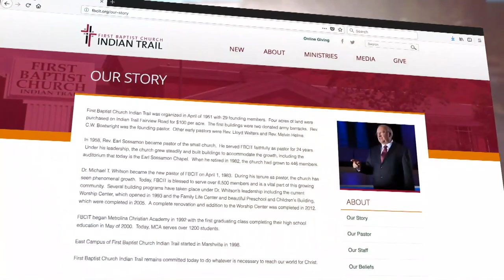The Prayer of Freedom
Matthew 6:13